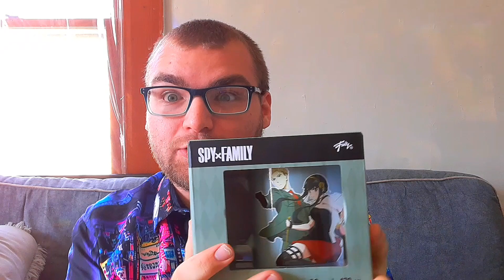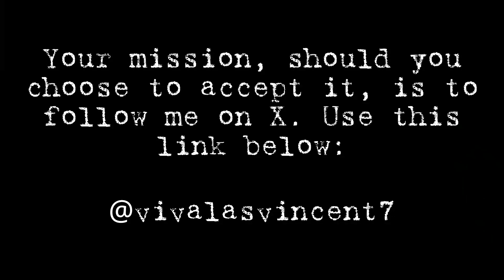SPY x FAMILY | Mission 2: "Secure A Wife" | [2022] | Anime Series Review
I FINALLY got back to reviewing this show! Enjoy!